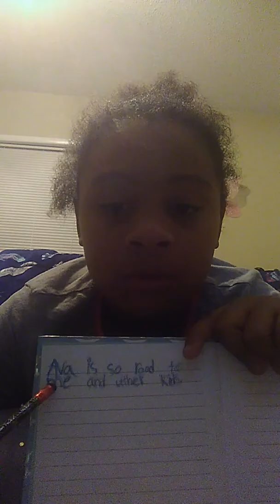October 15, 2018